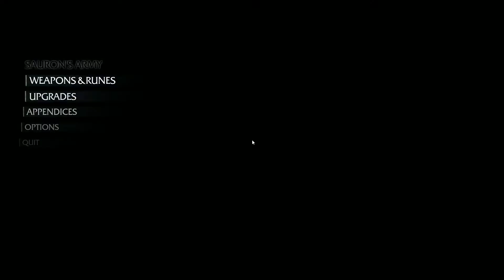MOGG, MOGG, MOGG, MOGG!!!- Shadow of Mordor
It is time to battle the one and only mogg in shadow of mordor.